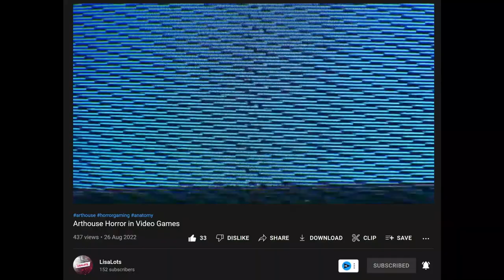Midsommar & The Horror of Healing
Midsommar is the most terrifying film I've seen in years. Share in my misery.

This video essay is part of the Tales from the Essay Library: Horror collaboration, where a group of video essayists create work based on each other’s horror movie recommendations. Follow along with the playlist here to see what I recommended

Chapters:
0:00 - scary film
3:31 - other scary film

Music used (in order):
Øneheart, reidenshi - snowfall (Slowed + Reverb)
Kai After Kai - CYBERCORP.VER1.1 Electric Screams
God Body Disconnect - Dreaming of Glaciers

Music channel: @KaiAfterKaiMusic
Second channel: @kaiafterkaiafterkai